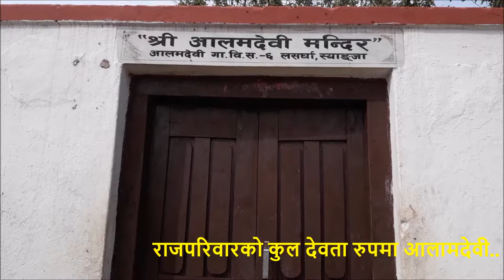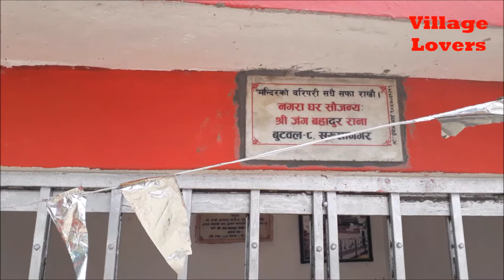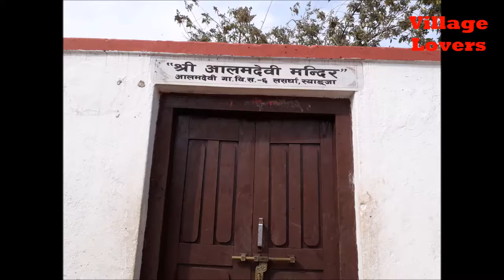आलमदेवी नेपाल पूर्व राजाहरु को कुल देवता ‍Aalam Devi Nepali Royal Family Household God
हेर्नुहोस जस्ताको तस्तै आलामदेवी मन्दिर।। आलमदेवी नेपाल पूर्व राजाहरु को कुल देवता को मन्दिर हो।यो स्याङ्जा जिल्लामा पर्दछ । हरेक दशैंमा को घटस्थापना को दिन यहाँ राजपरीवार को सदस्य बाट जमरा राख्ने चलन छ । आलाम देवीको दर्शन गरौ पुण्य कमाओ ।  भिडियोमा जस्ताकोतस्तै आलाम देवीको दर्शन गराउने प्रयत्न गरीएको छ यहाँ को प्रचार प्रसारका लागि र सम्पूर्णलाई दर्शन गराउनका लागि भिडियो शेयर गर्नु होला र अन्य ठाँउका नेपाली सस्कृति झल्काउने भिडियो का लागि च्यानल Subscribe सब्सक्राईब गर्न नभुल्नुहोला।।

Village Lovers New Video...
Aalam Devi Tample Jadai...
Aalam Devi Nepali Royal Family Household God